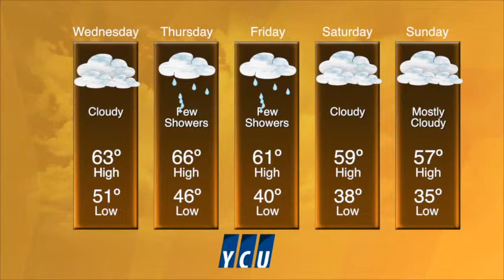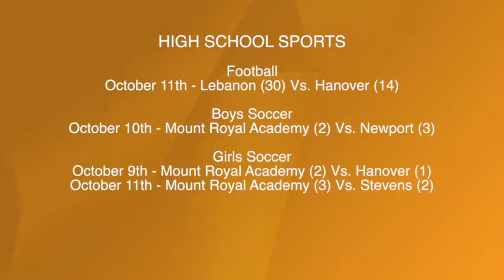YCU News Tuesday, October 15th, 2013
Tonight on YCU News... Two Jewelry thieves are caught; Find out who the Vermont teacher of the year is; Weather; Sports.